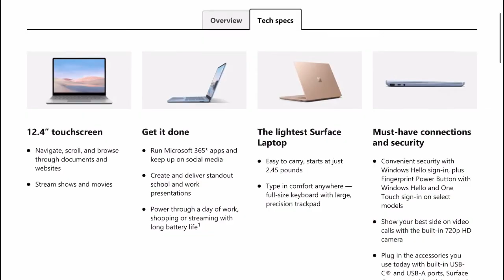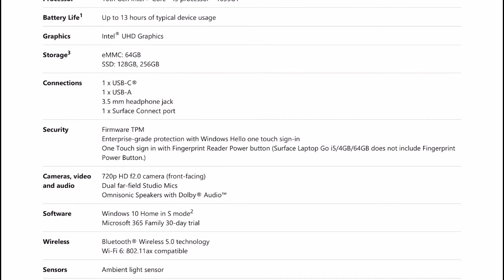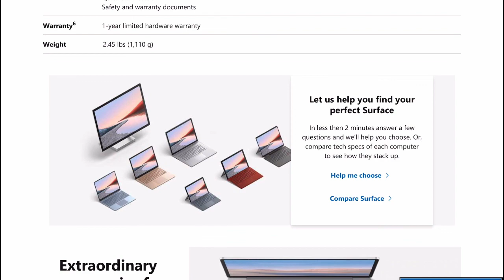Microsoft Surface Laptop Go India launched price specs and availability